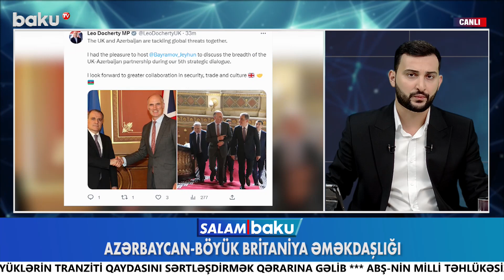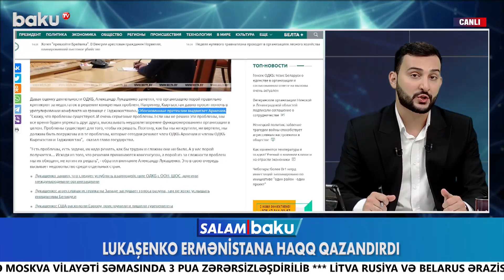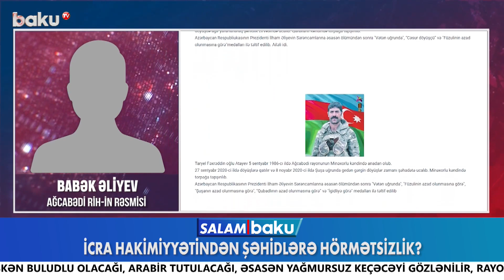Naxçıvanla sərhəddə Ermənistan və ABŞ bayraqları qaldırıldı: nə baş verir?